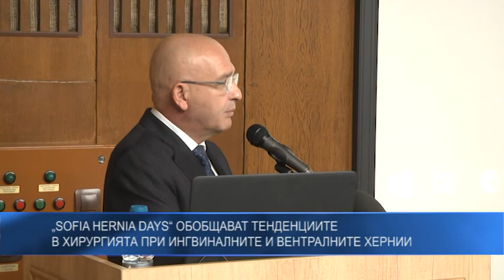„SOFIA HERNIA DAYS“ обобщават тенденциите в хирургията при ингвиналните и вентралните хернии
Новостите в хирургичното лечение на херниите обсъждат лекари по време на Софийските  дни на хернията. Двудневният форум е организиран от ВМА, Българското научно дружество по военна медицина и Българското хирургическо дружество.